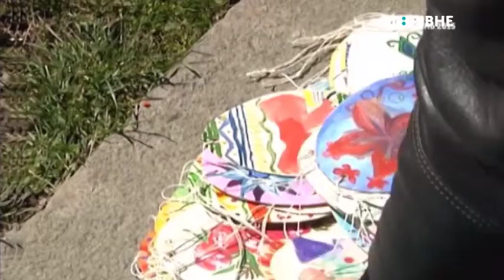25.04.2019. Новини. 07:30